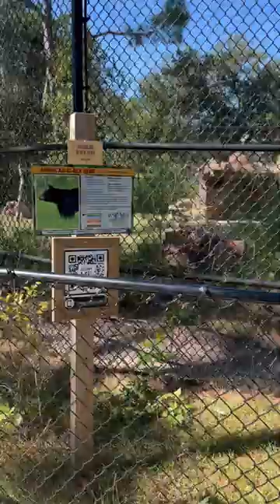The Alabama Gulf Coast Zoo